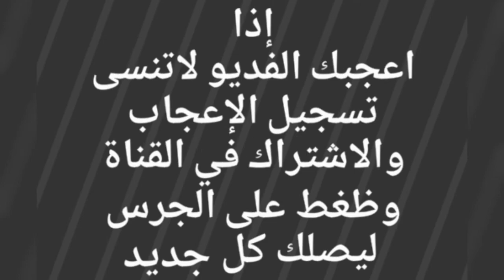قعود باتلي, ثني للبيع التفاصيل ☜ ( تم البيع )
تم البيع
حراج على بعير